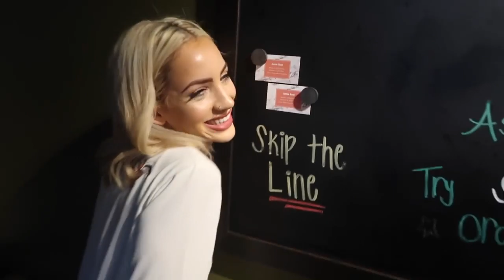MAKING SLIME (DELETED) || JAMIE ROSE